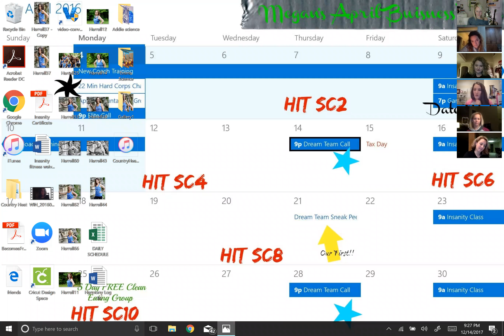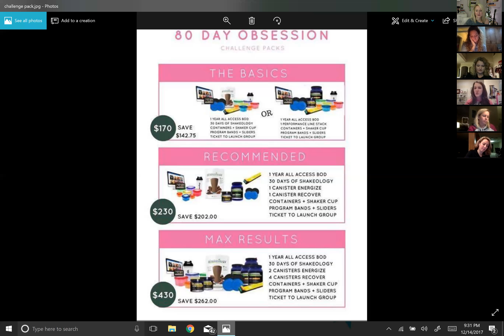80 DO Launch Party!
Thinking about doing 80 Day Obsession or just getting some pro tips about the program?  Watch this and get in touch with your Coach and we will get you started in our 80 Day Obsession support groups ASAP! The fun is going to start VERY soon!